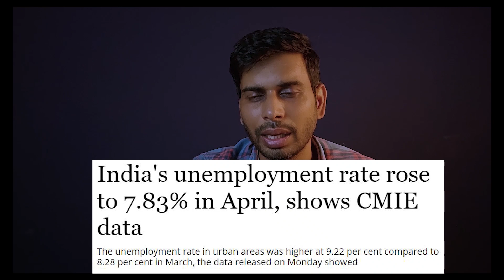ముస్లిం దేశాల Overaction | Islamic Countries Angry on India | Nupur Sharma Comments on Prophet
BJP Spokes Person Nupur Sharma made some controversial comments on Prophet Mohammad's marriage with 6 yrs old Ayesha. These comments made Islamic countries angry and asked and summoned Indian Ambassadors to their country. BJP suspended Nupur Sharma from their party. Even then Gulf countries are asking India to apologize.